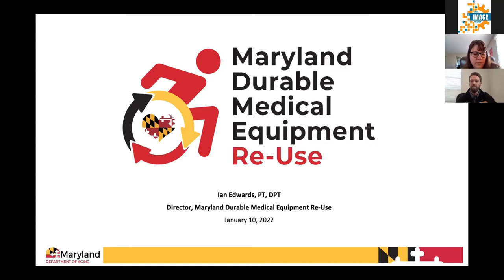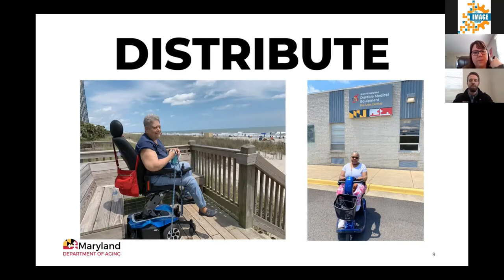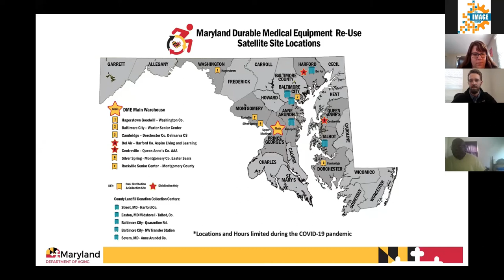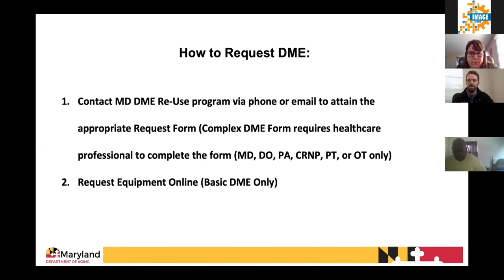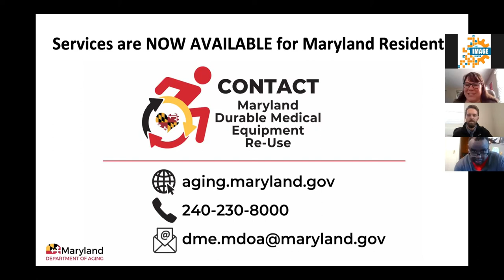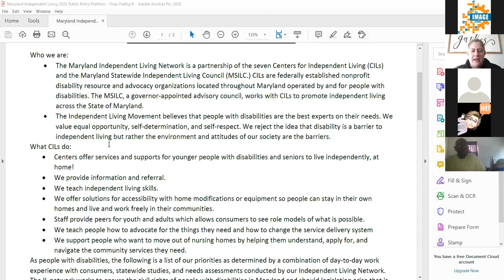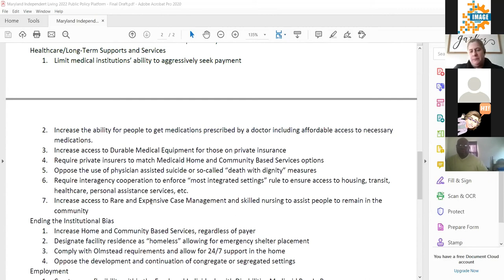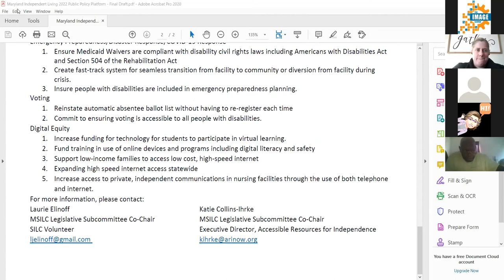I AM: MD's Durable Medical Equipment Re-use Program (1-10-2022)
Many residents of Maryland require the use of durable medical equipment (DME), such as wheelchairs, walkers, canes and other adaptive devices, in order to maintain their safety and mobility. Often the cost of this equipment is a serious burden, not only to uninsured residents, but also to insured residents whose insurance will not approve the equipment needed or whose approval is delayed. To address this need, the Maryland Department of Aging (MDoA) has developed an innovative statewide Durable Medical Equipment Program that will provide durable medical equipment to Maryland residents in need. Guest speaker: Ian Edwards, Durable Medical Equipment Re-Use Program Director with the Maryland Department of Aging